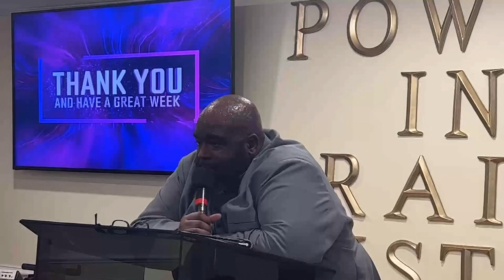It's Time To Take The Stand